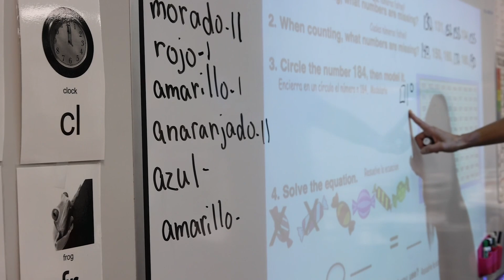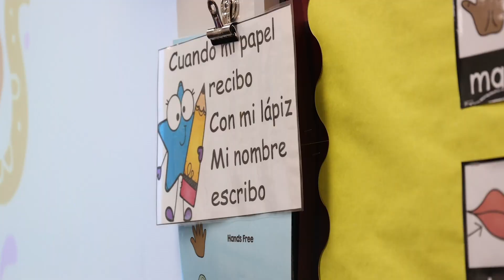Spanish Immersion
Learn more about Cottonwood Elementary School's Spanish Immersion program.